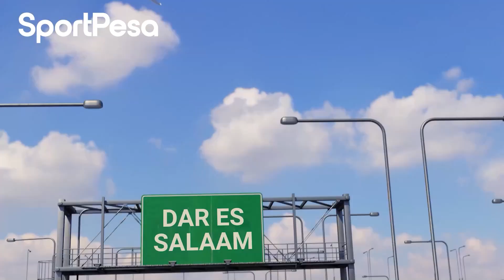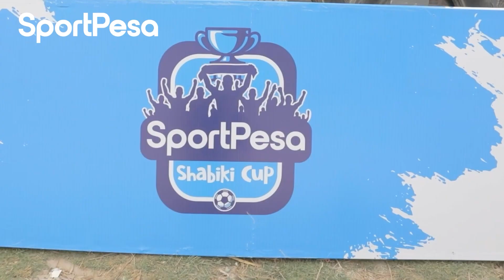SportPesa's Journey of Impact Across Africa! 🌍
As we navigate through 2024, our mission to empower communities continues to thrive.

In KE🇰🇪, Tujiamini has been outstanding in supporting talent in all 47 counties and has already sponsored more than 10 grassroots football teams. In TZ🇹🇿 Shabiki Cup has been providing opportunities to football fans to showcase their talent.

Together, we are not just changing lives, we are shaping Africa and inspiring a brighter future for all, join us in our mission to make a difference!